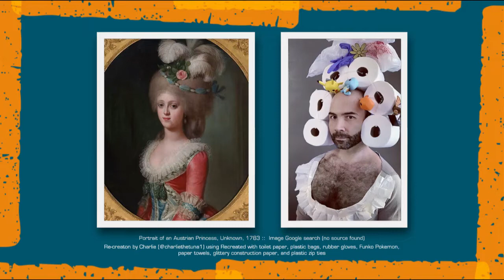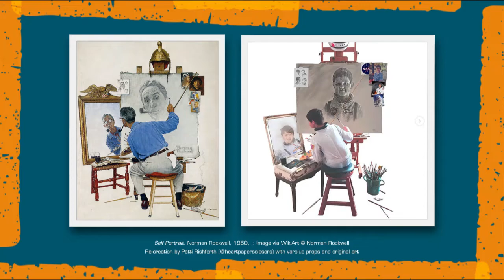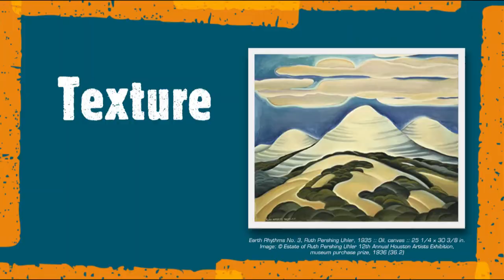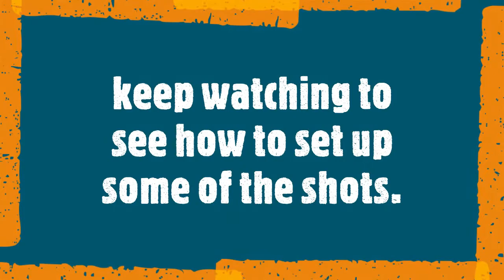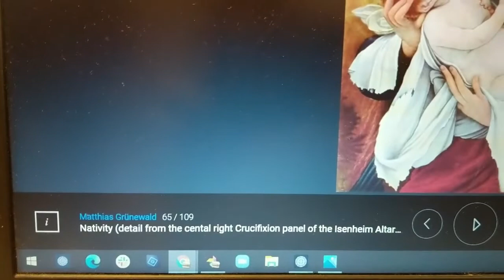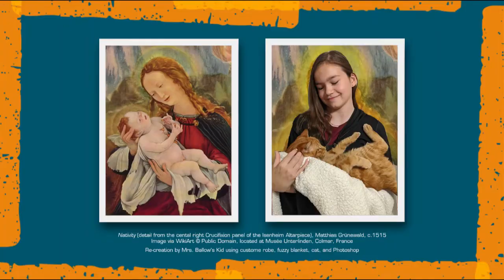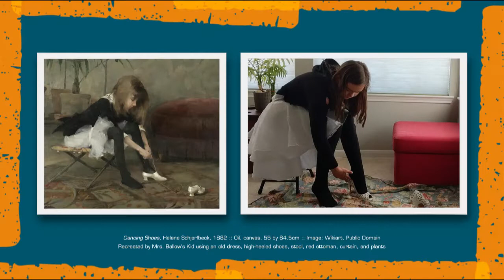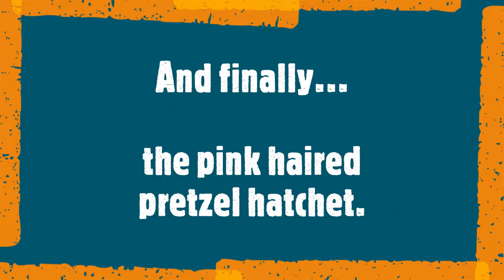Art Challenge for Apr 27, 2020 - Getty Museum Challenge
The Getty Museum in Los Angels California has issued a challenge, and we accept! Your mission, if you choose to accept it, is to recreate a work of art using only the objects you have in your home. The original challenge specified using only 3 items, but why stop there. We're going to get creative!

Go find art you like from an art book or online** and recreate it! Make sure to pay special attention to the objects present, as well as the colors, shapes, textures, and patterns of the objects in the artwork. You don’t have to use people either...you can enlist the help of pets, siblings, toys, (clean laundry). Substitute items and subjects as needed. Figure it out!

After you’re done, recreate something else! This project is so fun...you might fins yourself recreating all kids of things!

*Hey, kids... Don't go searching for artwork willy-nilly around the interwebs. Bad idea. Mrs. Ballow would NEVER suggest that you surf the internet alone. Get your parents to help you...you're probably going to need their help with this challenge anyway.

**If you want to share your images with the world, ask your parents share on Instagram or Twitter using gettymuseumchallenge and betweenartandquarantine and tussenkunstenquarataine. Make sure there is no identifying info in the photos (like your house number or your school t-shirt). Be safe!

That's it. Now go make something!

Make art. Be happy.
Mrs. Ballow

Getty Museum Challenge recreation artwork used with permission via Instagram from:
   - @charliethetuna1 (Charlie)
   - @freya.dogg (Freya, a Great Pyrenees mix)
- @heartpaperscissors (Patti Rishforth,